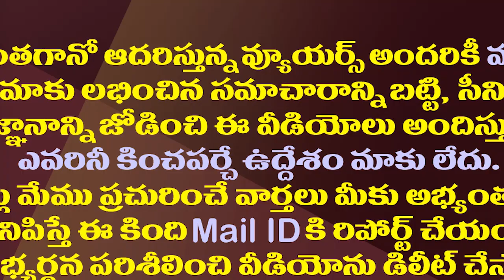పవన్ ఇలా చేశారేంటి..చంద్రబాబుతో ఎక్కడ తేడా కొట్టింది?| Pawan Declares Three Constituency In-charges